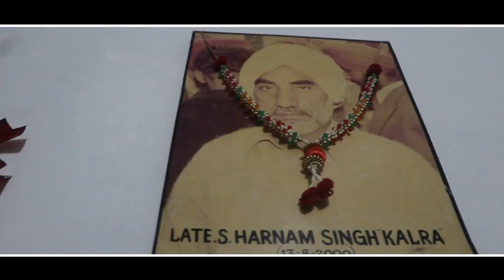BEST HIGHLIGHTS ||udday Weds Sunaina